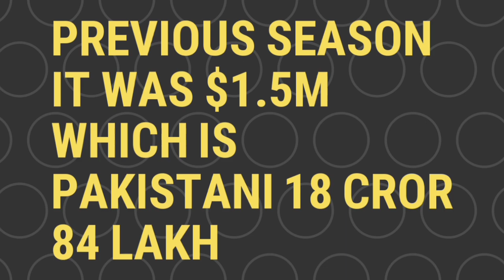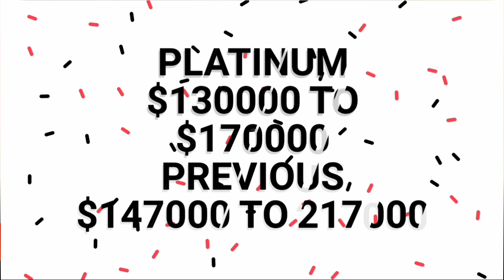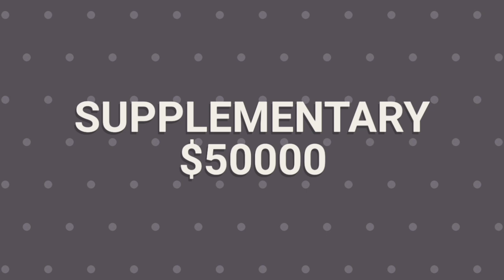PSL 2021| PSL 6 all teams Draft Budget | PSL 6 all teams international players salaries | Ad Sports